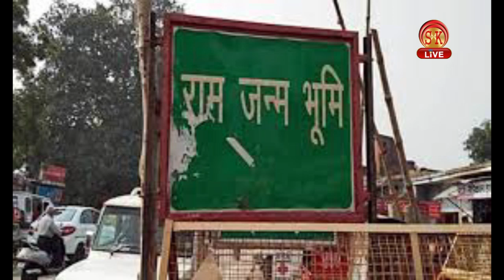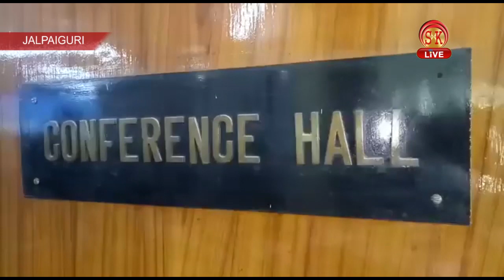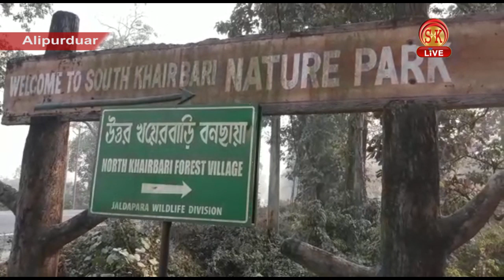Hindi News | Afternoon | 6th February 2020 | SK Live News | North Bengal & Sikkim News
Hindi News | Afternoon | 6th February 2020

जान जोखिम में डालकर विद्यार्थी चले विद्यालय।
राम मंदिर निर्माण के लिए ट्रस्ट को मिला पहला चंदा।